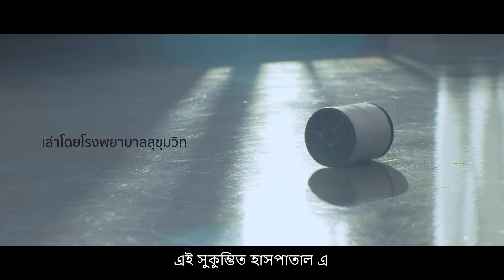Neurological Rehabilitation Center - Let’s walk Together_Chapter 2 (Bangladesh Version)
"আসুন একসাথে হাটি "

নিউরোলজিকাল রিহ্যাবিলিটেশন সেন্টার, সুকুম্ভিত হস্পিতাল বিশেষত স্ট্রোক বা সেরিব্রোভাসকুলার রোগে ভুগছে এমন  রোগীরদের উন্নত চিকিৎসা দিতে সম্ভব।

আমরা পুনর্বাসন মেডিসিন নীতিমালা  এবং সাম্প্রতিক নতুন উদ্ভাবন "ওয়াকিং রোবট" বা "এক্সোসক্লেটন" ব্যবহার করে  প্রতিটি রোগীর জন্য চিকিৎসা পরিকল্পনা প্রদান করি যা রোগীদের আবার স্বাভাবিকভাবে বেঁচে থাকার সম্বাভনাকে অনেক বাড়ায় ।

আরও তথ্যের জন্য, দয়া করে আমাদের সাথে এখানে যোগাযোগ করুন:
📞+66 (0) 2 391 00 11 ext. 898

Neurological Rehabilitation Center, Sukumvit Hospital desires to increase the potential of rehabilitation both in patients who have suffers from pain and especially from stroke or cerebrovascular disease. We provide precisely plan of treatment for each patient with interdisciplinary team by using Regenerative Rehabilitation Medicine principles and the recently new innovation “Walking Robot” or “Exoskeleton” that help patients improve their mobility to live normally again.